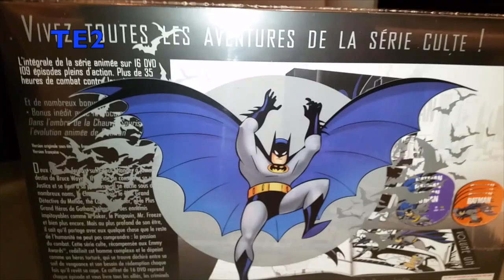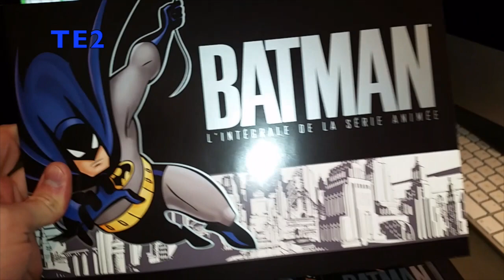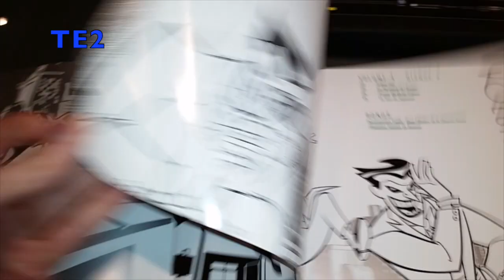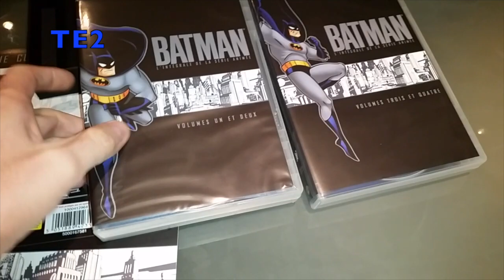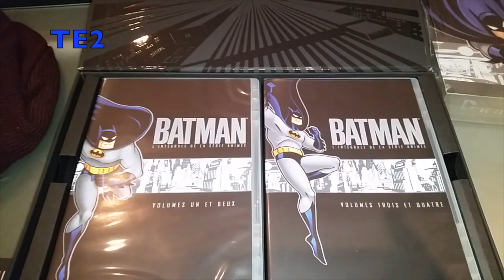Review Coffret DVD intégrale de la série animée Batman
Voici le coffret DVD de l'intégrale de la série animée Batman.